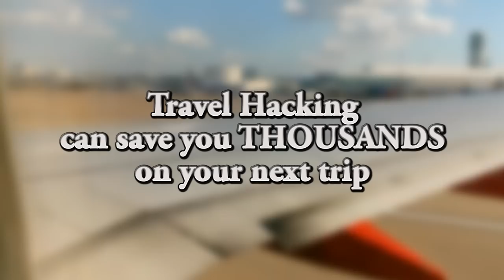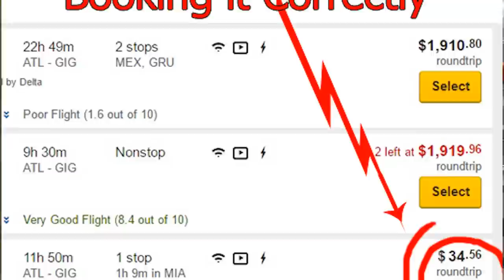Top 10 Caribbean Islands with the most Beautiful Women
It's time for one of my final countdowns of the year.The Top 10 Caribbean Islands with the most beautiful women.  In this one we are exploring the Caribbean to see where the beauties are. But in this video I will go a tad bit further into these beautiful women's culture to see what we can do to put the odds in our favor. It's also cool to do a little bit of research of the Islands and try to figure out why the women look the way they do. Usually, going on an exciting cruise will drop you off to a beautiful Caribbean Island. In fact, we are planning an exciting cruise o the number 1 position on this list  Yes, some of these women are celebrities, but they have origins in the islands mentioned, when their pictures appear! There is nothing quite like a Caribbean vacation and there is also nothing like a Caribbean Woman... Go and have fun!

My name is Roklan. I'm an Independent Travel Agent with PlanNet Marketing and Inteletravel and the creator of Passport Kings. Each week I will give you advice about traveling, ways to make money online so you can travel more, Top Countdowns related to Travel.